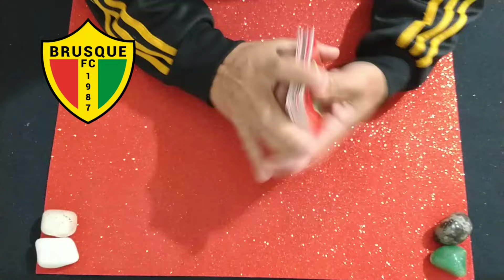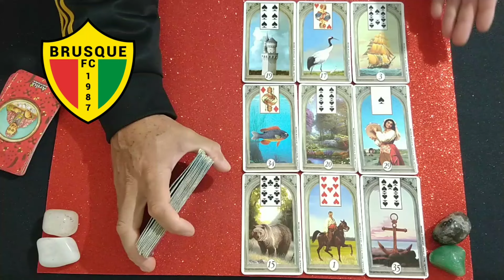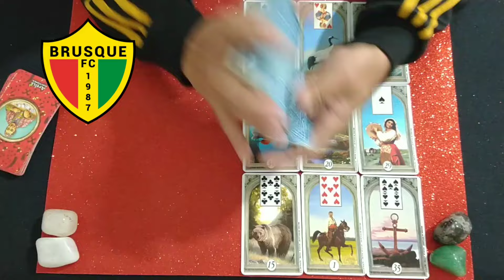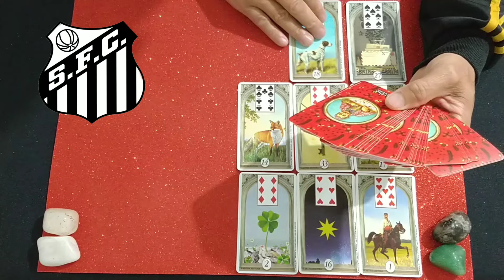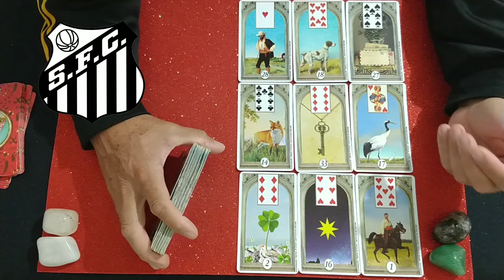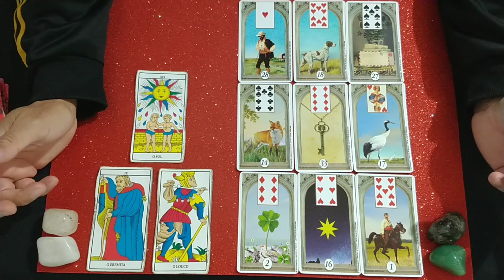BRUSQUE x SANTOS, BRASILEIRÃO SÉRIE B NO SÁBADO 07/09 - QUEM VENCE?🔮